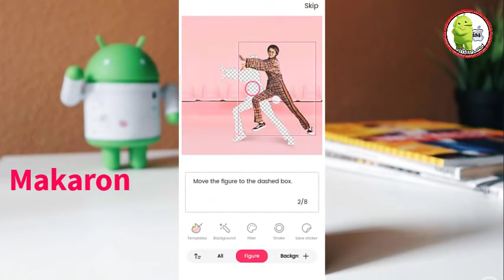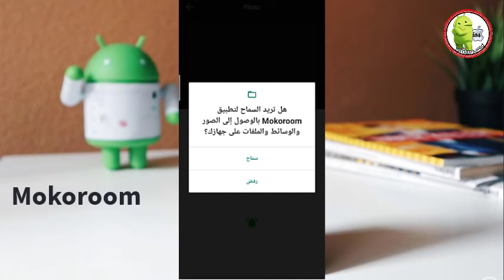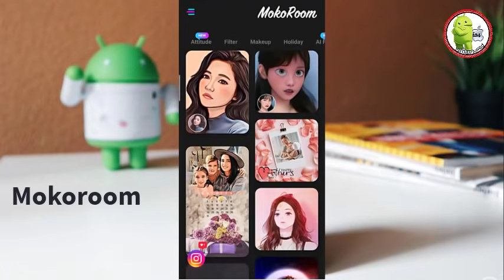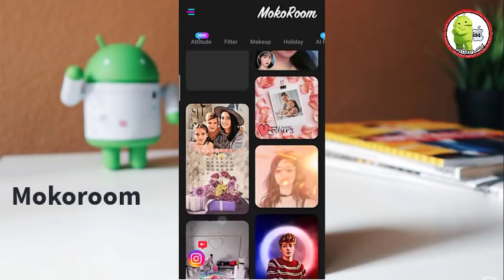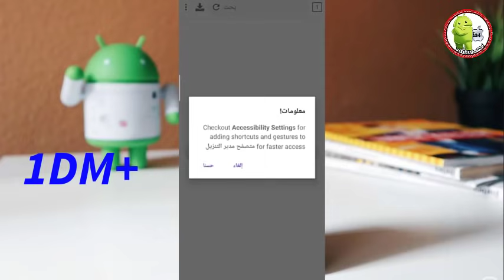أفضل (3) تطبيقات أندرويد خرافية|تطبيقات اتحدك تستغني عنها ||2021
3 تطبيقات مفيدة وهامة مجموعة مميزة ومطلوبة بشكل كبير تطبيقات لا تقدر بثمن |افضل تطبيقات الاندرويد 2021| أفضل (3) تطبيقات أندرويد خرافية|تطبيقات اتحدك تستغني عنها ||2021|| للإشتراك في القناة
افضل تطبيقات الاندوريد 2021 لازم تجربهم ||تطبيقات خرافية || افضل تطبيقات الاندوريد 2021 تطبيقات ستغير هاتفك تماما،   أفضل تطبيقات الاندوريد 2021،أفضل تطبيقات الاندوريد 2020،افضل تطبيقات الاندوريد لهذا الاسبوع ،افضل تطبيقات الاندوريد المدفوعة ،برامج اندرويد خارقة
 ‏أفضل تطبيقات الاندوريد 2021،أفضل تطبيقات الاندوريد 2020،افضل تطبيقات الاندوريد لهذا الاسبوع

رابط التطبيق الثاني

رابط التطبيق الثالث

أفضل تطبيقات الاندوريد 2021،أفضل تطبيقات الاندوريد 2021
أفضل تطبيقات الاندوريد 2020
افضل تطبيقات الاندوريد لهذا الاسبوع،خلفيات،خلفيات الاندرويد، افضل خلفيات الاندرويد،خلفيات خرافيه2021
افضل تطبيقات الاندوريد المدفوعة
برامج اندرويد خارقة
تطبيقات اندرويد APK
تنزيل تطبيقات 2020
تطبيقات مهمة2020
افضل برامج اندرويد المجانيّة
اشهر تطبيقات في العالم
افضل 7 تطبيقات اندرويد 2021
احسن تطبيقات الاندوريد 2021
اجمل تطبيقات الاندوريد 2021
أفضل تطبيقات الاندوريد 2020للبنات
افضل تطبيقات الاندوريد لهذا الاسبوع
برامج اندرويد خارقة،افضل خلفيات 3D، خلفيات ثلاثية الأبعاد، اجمل خلفيه للاندوريد،
تطبيقات اندرويد APK
تنزيل تطبيقات 2020
تطبيقات مهمة2020
أفضل تطبيقات
أفضل تطبيقات احترافية الاندوريد
تطبيقات احترافية
تنزيل تطبيقات احترافية ورائعة
اسماعيل عوض IsmailAwad